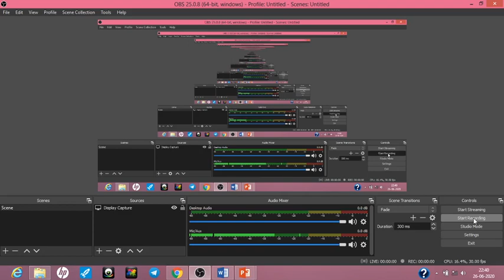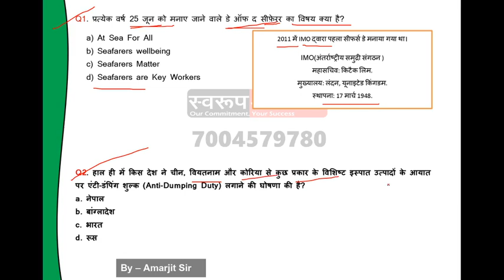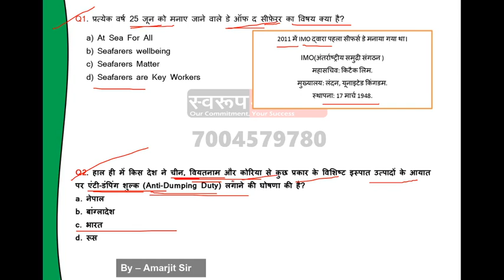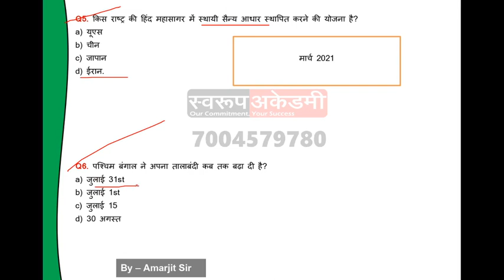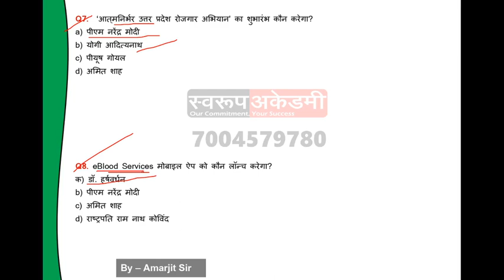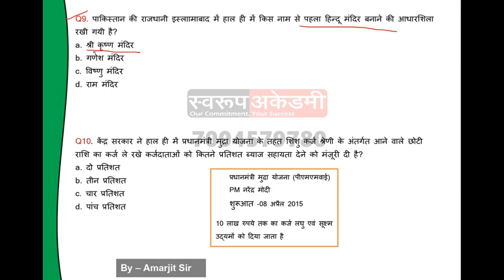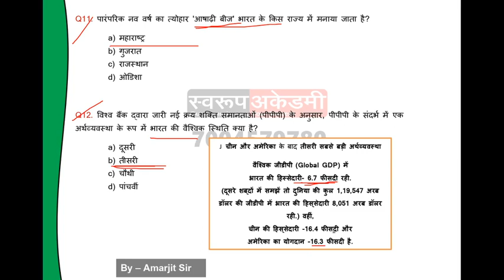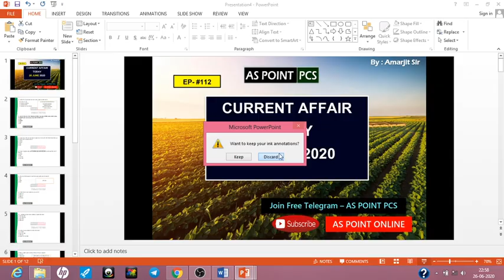26 June, 2020: Daily MCQs on Current Affairs #112 करेंट अफेयर्स by Amarjit Sir for JPSC JSSC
इस वीडियो सीरीज में वर्तमान में हो रहे अंतरराष्ट्रीय, राष्ट्रीय, एवं झारखंड से संबंधित घटना को शामिल किया गया है, जोकि करंट अफेयर्स को वस्तुनिष्ठ प्रश्नों के तौर पर आपके साथ उसका विश्लेषण किया गया है|
______________ क्योंकि आपके JPSC प्रारंभिक परीक्षा में विशेष रूप से 15 प्रश्न सामान्य करंट अफेयर्स एवं 10- 15 प्रश्न झारखंड करंट अफेयर्स से पूछे जाते हैं, साथ ही आपके जेएसएससी सीजीएल (JSSC CGL) एवं अन्य परीक्षाओं के लिए भी बहुत ही महत्वपूर्ण है.